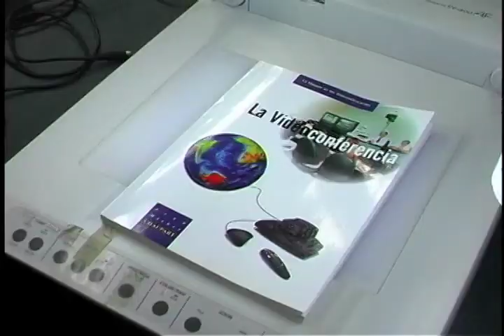27-21 Sala Videoconferencia INSED (Tendencias) -UIS 2006-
27-21 Sala Videoconferencia INSED (TENDENCIAS) -UIS 2006-

Videoconferencia

Es la comunicación simultánea bidireccional de audio y vídeo, que permite mantener reuniones con grupos de personas situadas en lugares alejados entre sí. Adicionalmente, pueden ofrecer facilidades telemáticas o de otro tipo como el intercambio de gráficos, imágenes fijas, y transmisión de archivos desde el computador.

La videoconferencia implica la compresión digital de los flujos de audio y vídeo en tiempo real. Su implementación nos brinda importantes beneficios, como el trabajo colaborativo entre personas geográficamente distantes y una mayor integración entre algunos grupos de trabajo o estudio.

En la década del 2000, la videotelefonía se popularizó a través de servicios de Internet gratuitos como Messenger o el Chat, programas de telecomunicaciones en línea que promueve la videoconferencia a prácticamente todas las localidades con conexión a Internet.

En mayo de 2005, los primeros sistemas de alta definición de videoconferencia, producidos por LifeSize Communications, fueron exhibidos en la feria Interop en Las Vegas, Nevada, capaz de proporcionar 30 fotogramas por segundo a una resolución de pantalla 1280 x 720.6 Pixeles.

Unos meses más tarde NET Conference Sitio Web NET Conference mostró su plataforma de videoconferencias en línea, la primera en servicios distribuidos en la nube o cloud, más similar a las Conferencias Web que videoconferencia propiamente dichos, no obstante esta plataforma superó ampliamente las expectativas dadas sus avanzadas características y calidad de servicio que permiten ofrecer varias calidades de vídeo, alta definición hasta Full HD, al tiempo que incluyó una importante función hasta entonces poco tenida en cuenta, la seguridad en las comunicaciones, superaba a las anteriores, dando un gran salto a estos protocolos.

Jean Michel Chaupart

Estudios.
Bachiller Colegio Saint Joseph (Hermanos Cristianos), Rodez y Toulouse, Francia
Licenciatura en español y Maestría en Literatura española (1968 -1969),
Licenciatura en Ciencias Políticas (1970), Université de Toulouse, Francia
Diploma Curso Metodología Audiovisual, 1970, Universidad de Salamanca, España
Certificate of Achievement en Videoconferencias Educativas (1995).
Teletraining Institute Oklahoma State University, Estados Unidos.
Certificate of Course Completion « Finding Learning Opportunities on the Web,1997. Institute of Educational Technology, The Open University, Reino Unido.

Experiencia laboral

Profesor auxiliar de español, Ecole Saint Joseph, Toulouse, Francia, 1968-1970
Profesor de pedagogía de las lenguas extranjeras en Alliance Française (1971-72) Universidad Industrial de Santander, Bucaramanga, Colombia (1971 – 2001)
Formador de formadores en el uso de las tecnologías en educación (audio y videoconferencias, opciones interactivas Internet, 1991 – 2009.
Instituto de Educación a Distancia de la Universidad Industrial de Santander
Consultor/asesor uso de TICE y Educación a Distancia, 2001 – 2009.

Nota Avances Tecnológicos - Tendencias 2006.

Paula Molano Oliveros
Presentadora.
Narda Lucia Góngora
Periodista Grupo de Televisión UIS. TELEUIS.

Casete cinta magnética, formato digital Mini DV -UIS 2006-

Emigrado a digital mp4:
Conversión a formato digital codec Apple Intermédiate 640x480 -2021-
Sala de rescate y emigración digital, Sede UIS Bucarica.

Rescate, Conservación, Custodia, archivo análogo audiovisual UIS
Divulgación del archivo digital audiovisual histórico UIS
2021